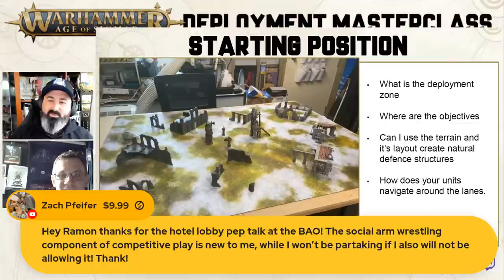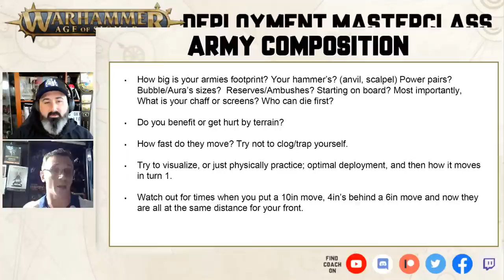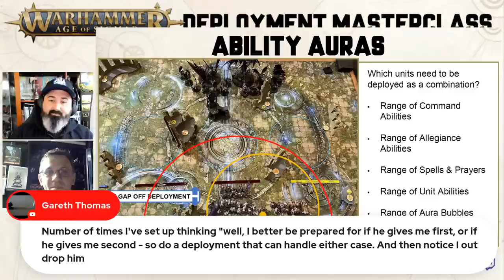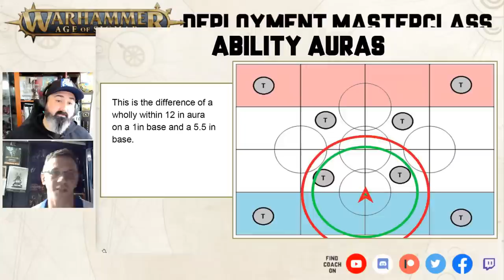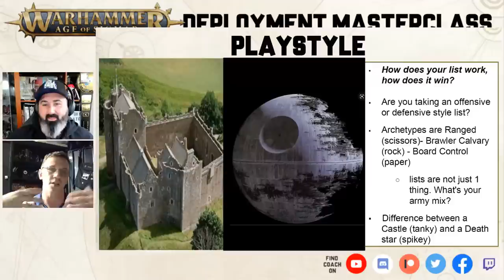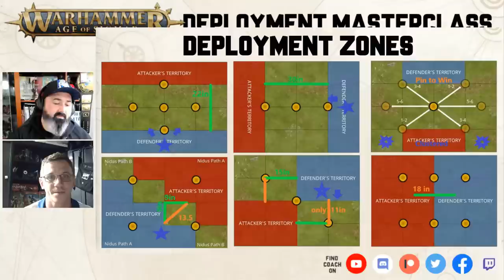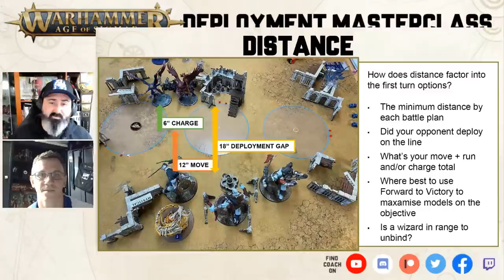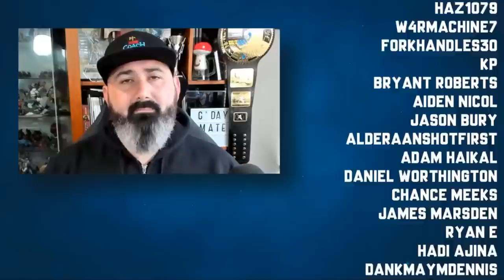Deployment Masterclass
I'm joined by Ramon Silva and we're going to provide a Masterclass in Deployment in Age of Sigmar (hopefully 🤞). Deployment is one of the most important phases in our game that will put you on the backfoot if done poorly. In this video we're going to share how we look at deployment and provide examples as well as considerations to help you win in Deployment.

🙏Thank you to my Patreons: Wsorran, Greenskinz Gaming, Chris Moore, Tom Kunz, The Die Is Cast, Tseung Tsu, Karl Hawkins, Fallen, Weak, Grant Fraser, Northern Invasion, Robert Reimers, Pvt Hudson, Michael Clarke, Kenny, David A Blenner, Jeffrey Nijhoff, Nick Riley, Zeb, Mathias Runchel, Brandon Harvey, Daniel Chilton, Matthew Houghton, Richard Pateman, Gobblurrito, Madcap Miguel, Richard Whitlock, Trevor Williams, Steve Ptacek, Jonathan Ensor, Pete Brizio, Dragoonity, Showertime, Bulldoghammer, Lars Evensen, Sean Seyer, Carl Woodthorpe, 32mmmatt, Soda T. Addict, RadiationRiley, Elliot Stenson, Jarred Boxhead, Tanya Scheibe, Elijah, Nomnomnids, James Love, Donny Rongo, Nick Pilgrim, Josh Wildhorn, Jan Tomecek, Austin Cranfield, Joshua Leeman, Melody Windwright, Michiel, Stormlight, Haz1079, W4rmachine7, Forkhandles30, Kp, Bryant Roberts, Aiden Nicol, Jason Bury,  Alderaanshotfirst, Adam Haikal, Daniel Worthington, Chance Meeks, James Marsden, Ryan E, Hadi Ajina, Dankmaymdennis, Nolan Larocque, Warpax, Tom Megens, Fungoid Cave Dwarf, Lor, Gareth, Matthew, GinGinLime, Andy Fontana, Christian Martin, Tony Alonzo, Cameron May, Ryan Muskopf, William Cleven, Neil Addleman